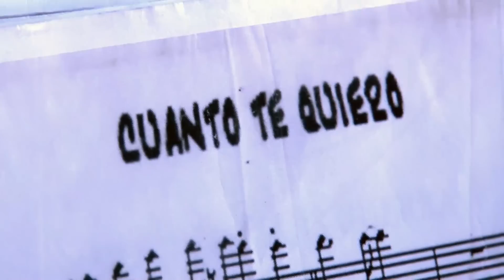GRAN ORQUESTA INTERNACIONAL - CUANTO TE QUIERO (ESTRENO 2016)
GRAN ORQUESTA INTERNACIONAL EN EL 6TO ANIV. DE GAJEL
Tema: Cuanto Te Quiero (Estreno 2016)
Productora: MOLLIMUSIC PRODUCCIONES (Chiclayo - Perú)